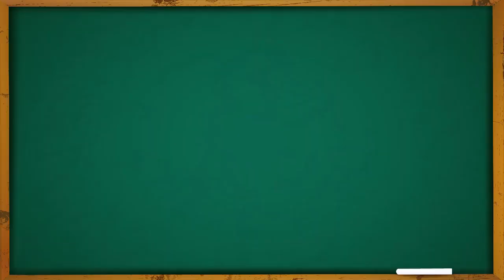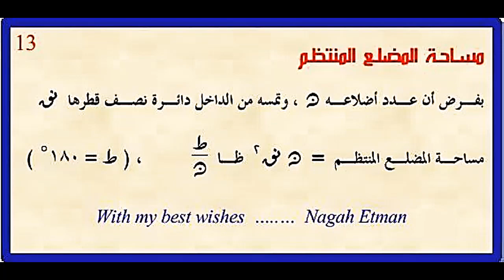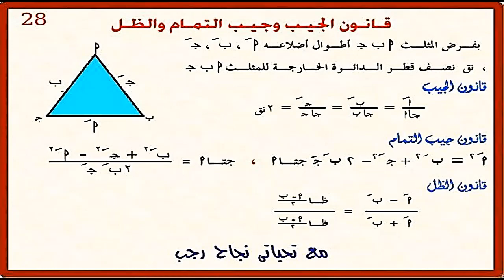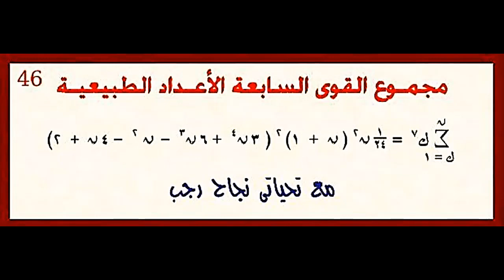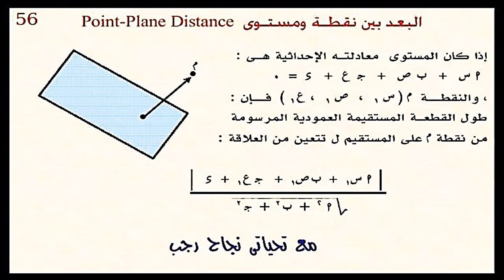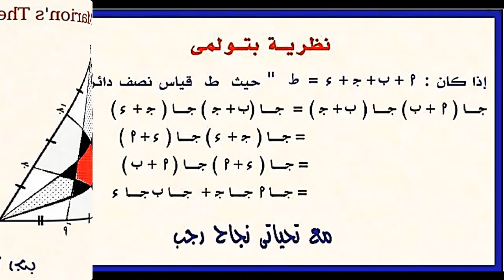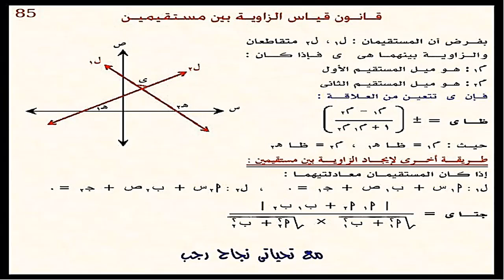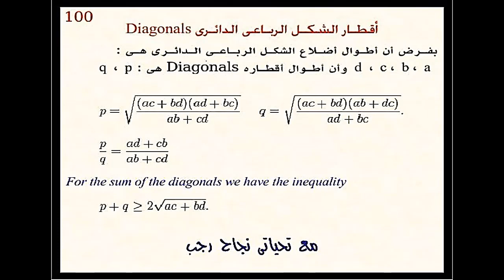100 قانون لمعلم الرياضيات | أ / نجاح رجب رحمه الله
100 قانون لمعلم الرياضيات | أ / نجاح رجب رحمه الله